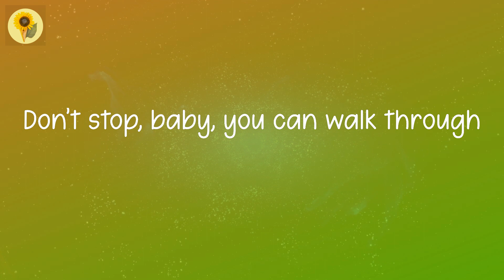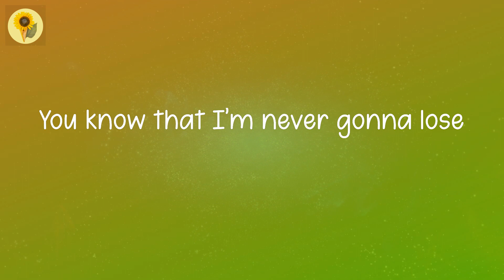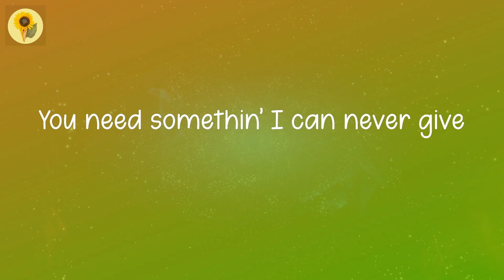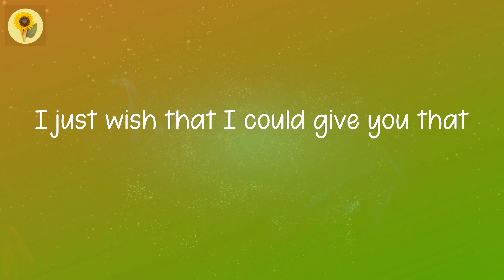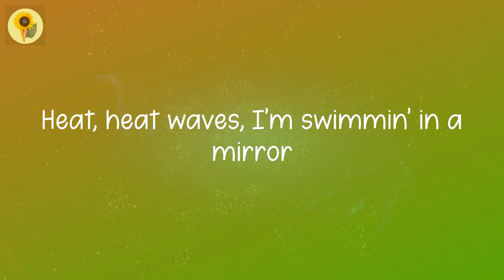Heat Waves - Glass Animals (Lyrics)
Glass Animals - Heat Waves (Lyric Video)